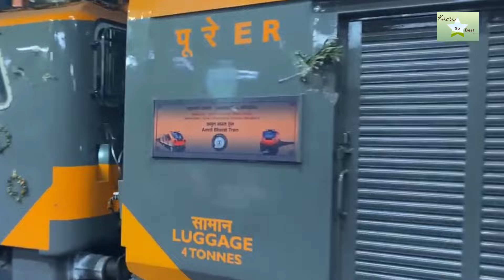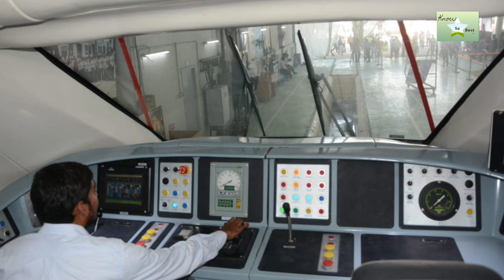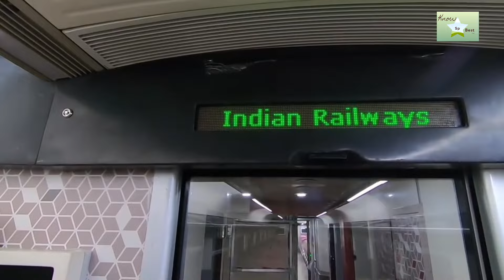5000 वंदे भारत, अमृत भारत और आएंगी 🚄 vande bharat express facilities 🥀 amazing facts in hindi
5000 वंदे भारत, अमृत भारत और आएंगी 🚄 vande bharat express facilities 🥀 amazing facts in hindi
amrit bharat express kyo chalai gyi🚄amrit bharat 🚄 vande bharat express 🚇 fastest train🚇bullet train
Garibo ke liye aa gyi Vande Bharat express🚄 vande bharat express 🚇 fastest train🚇bullet train 💗4k
bullet train🙏train wala cartoon 🎸India bullet train

👋Hi Friends
in this channel i created a motivational and inspirational video for you. So i hope you like this videos.

your queries-
13:45vande bharat express
vande bharat
vande bharat new
vande bharat express kerala
new orange vande bharat express
saffron vande bharat express
vande bharat express route list
top 10 fastest train in india
fastest trains in india
fastest trains
fastest train in indian railways
fastest train in india gatimaan express
bullet train in india
top 10 fastest train in india 2023,
top 10 fastest train in india 2020
top 10 fastest trains in india
indian railways
13:45Amrit Bharat
4th vande bharat train in himachal pradesh
third vande bharat train
explain vande bharat express
amrit bharat
amrit bharat train
thar vs vande bharat express
fastest train in india video
fastest train in india 200 km/h
vande bharat express
vande bharat
pakistani train vs vande bharat express vs bullet train
goa vande bharat express

bullet train
top 10 fastest trains in the world
train,world fastest train
fastest train in the world 2020
top 10 fastest trains in the world 2020
world's fastest train
railway new vacancy 2023
railway accident now
railway
railway station
rail
rail gadiya chalave la balamua
railtel share news
railgadi chhuk chhuk chhuk
rail gyankosh
train
train
train videos
train cartoon
train accident train today
train accident
train wala cartoon
train wala
train to busan full movie
train gadi
train
knowbestknow@sp
high speed trains
top 10 trains
bullet trains
japanese train

irts
 irts alpha update released
irts Mumbai route
 irts Mumbai route update
 irts Mumbai route update released